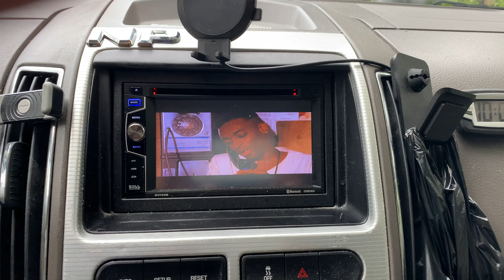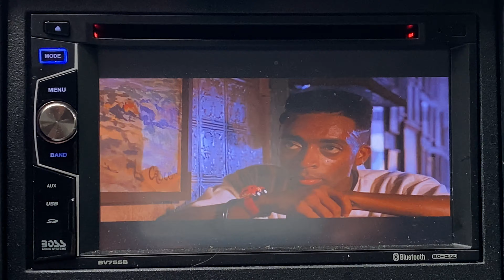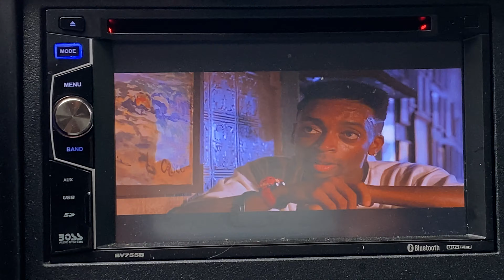Watching spike lee movie 🎥 In my car🚙 lol do the right Thing 😂😂😂